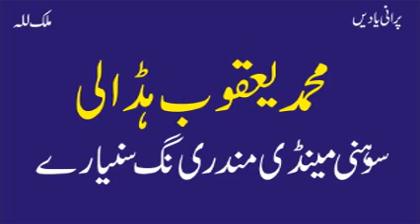Muhammad Yaqoob Hadali | Sohni Mendi Mundri Nag Suniaray Nai Paya | Best Old Punjabi Song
Muhammad Yaqoob Hadali | Best Old Punjabi Song
Old Audio Virsa
Punjab Music
Pakistan Music